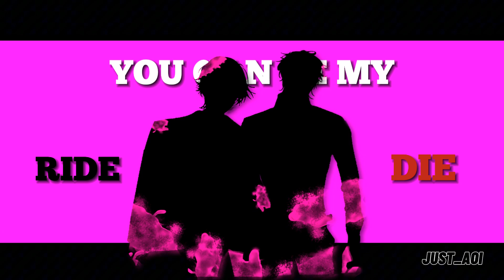•《love like mine || oc animation || gacha life x art 》•